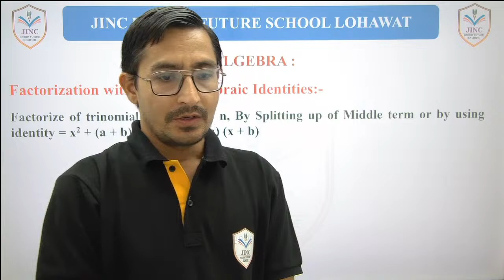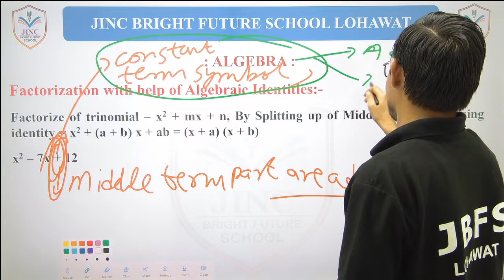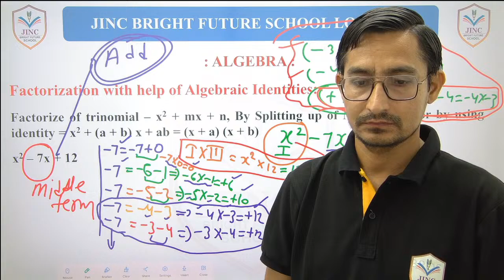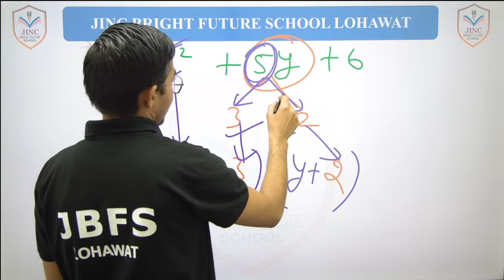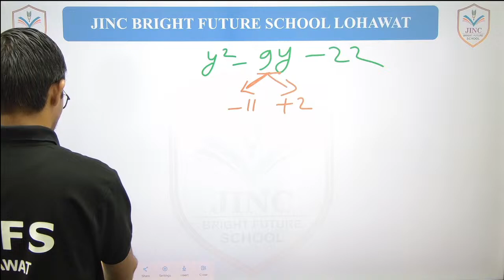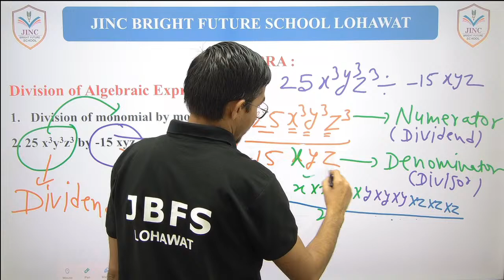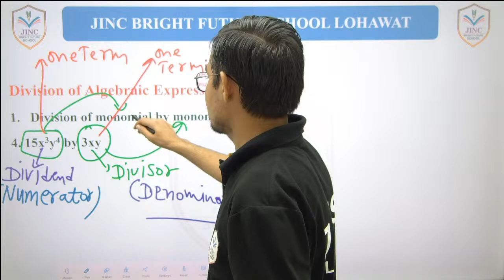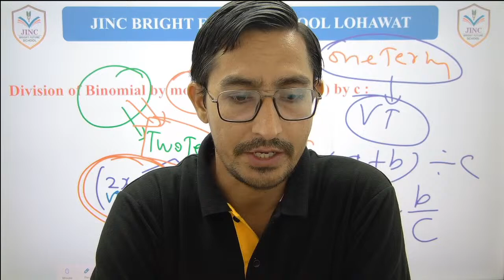ALGEBRA Class#15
Prepare for the Geometry Exam with this Golden MCQ with EXPLANATION Class by JINC Bright Future School Lohawat
All competitive exam 2024 परीक्षा की तैयारी करने वाले सभी विद्यार्थियों के लिए "Akki Sir" द्वारा "geometry maths" की विशेष क्लास ली जा रही है जिसमे विशेष अतिमहत्त्वपूर्ण प्रश्नों के माध्यम से आपकी तैयारी को और भी मजबुती दी जायगी तो अंत तक अवश्य देखिएगा |

दिल्ली, कोटा, सीकर जैसी पढ़ाई अब लोहावट में JINC Bright Future School Lohawat, An English Medium School, Affiliated to RBSE, Admission Open Play Group To Class VIII, Enrich Your Childs Future With Quality Education, Limited Seats Enroll Now, For More Information Call The Given Number Or Visit the School - 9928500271, 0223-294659

Social Media Handles :  Instagram :
1)     dr_ashok_dhaka_bishnoi -

 / dr_ashok_dh.  .
       DrAshok Dhaka Bishnoi
2)     jinc_nursing_college -

 / jinc_nursin.  .
       JINC Nursing College Jodhpur
3)     jinc_nursing_factory -

 / jinc_nursin.  .
       JINC_Nursing_Factory
4)     jinc_11th_12th_neet_jee_advanc -

 / jinc_11th_1.  .
       jinc gurukul Jodhpur
5)     jinc_anm_nursing -

 / jinc_anm_nu.  .
6)     akki_sir_fan_club -

 / akki_sir_fa.  .
1)     dr_ashok_dhaka_bishnoi -

 / ashok.bishno.  .
       DrAshok Dhaka Bishnoi
3)     Dr Ashok Dhaka Bishnoi (PAGE) -

7)    JINC Nursing Officer Coaching, Jodhpur -

 / jincjodhpur
8)    JINC Gurukul, Jodhpur -

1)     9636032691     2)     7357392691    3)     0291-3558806 (Landline)
1)     dr_AshokJINC -

 / dr_ashokjinc
1)     JINC E Nursing JODHPUR